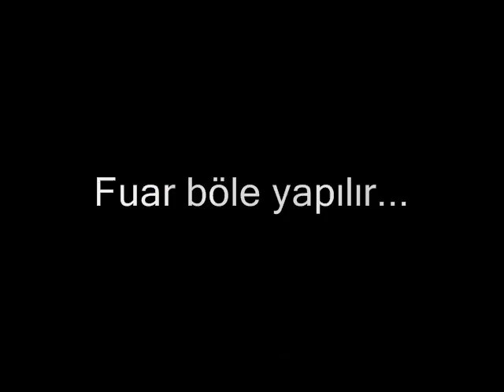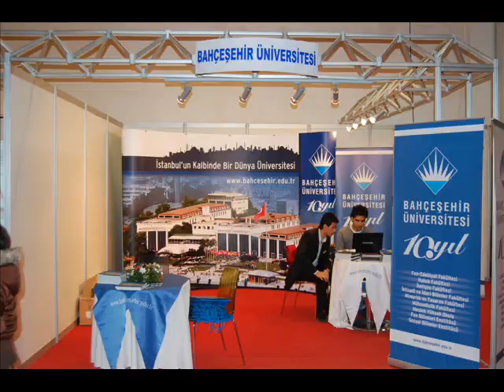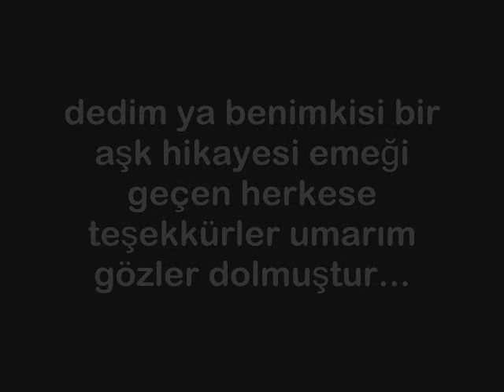2008 Konya Meram Rotary Yüksek Öğretim Fuarı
2008 Konya Meram Rotary Yüksek Öğretim Fuarı